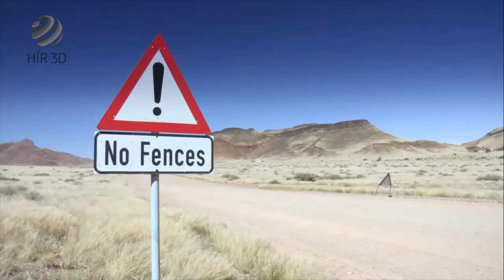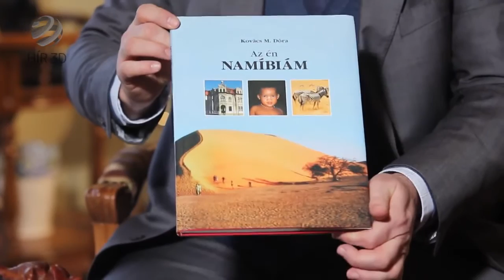Tiszteletbeli konzulok a Föld körül - Namíbia